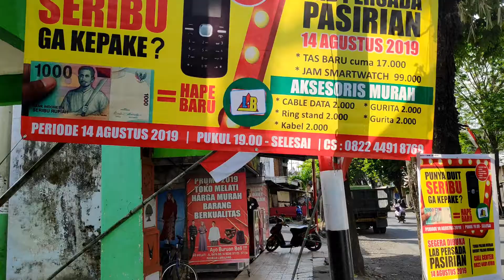HEBOH HP BARU 1.000(SERIBU) RUPIAH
🔥 HP CUMA SERIBU 🔥🔥

PUNYA UANG SERIBU GA KEPAKE ??
ATAU PUNYA SERIBUAN RECEH DI DOMPET BANYAK BANGET ??

HP BARU CUMA 1000 GAES

DIMANA ??? DIMANA ?? DIMANA ?? ‼️‼️‼️

SEGERA DIBUKA
14 AGUSTUS 2019
🌟 LAB PERSADA PASIRIAN 🌟
Jl. Raya Pasirian (Samping Sate Bibit)

Dapatkan juga :
AKSESORIS SERBA 2.000
- RINGSTAND
- KABEL DATA
- KABEL PROTECTOR
- GURITA

TAS LAPTOP BARU 17.000
JAM IMOO KW 99.000

JANGAN SAMPAI KETINGGALAN GAESS 😍😍😍😍😍

ALASAN KENAPA KAMU HARUS BELI DI LAB PERSADA

😍 TOTAL HADIAH 170 JUTA
😍 KREDIT BUNGA 0%
😍 KREDIT TANPA DP
😍 TUKAR TAMBAH UP 50.000 dari pasaran
😍 Oppo vivo cashback up to 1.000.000
😍 Gratis antivirus seumur hidup

Ayo ke LAB PERSADA skr juga
ALAMAT LAB PERSADA GROUP